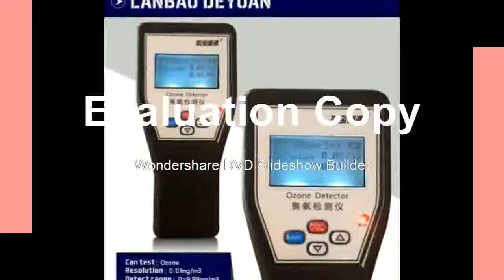Discounted find Meter Portable Accurate Ozone Detector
Product On Aliexpress

Model Number:LB-O3DIY Supplies:ElectricalWith LCD Screen Or Not:YesGas Type:ozoneFunction:Detect ozoneColor:OrangeResolution:0.01mg/m3Detect range:0~9.99mg/m3 0-4.99ppmSize:5.5*12.5*2.5cmPower source:Built-in BatteryUnite:ppm & mgBattery:AAA chargable battery